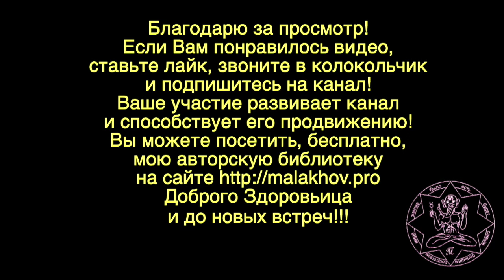КАК ЖИТЬ ДАЛЬШЕ. Малахов.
Как жить дальше – вопрос касается каждого человека. В данном случае, я разбираю только сторону здоровья. Очень плохо, когда: как жить дальше, за нас решают другие люди.